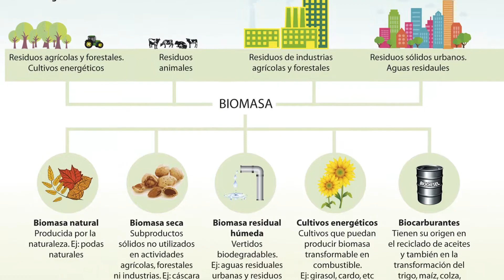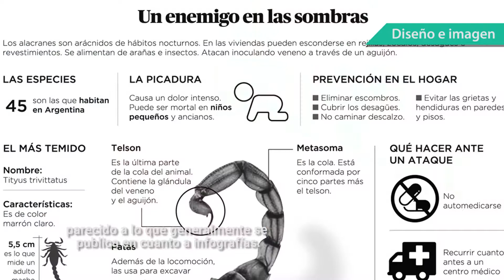"Infografías: ¿cómo narrar visualmente?" por Juan Carlos Escobar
Presentación del curso de extensión nuevo de FLACSO Virtual.
Docente especialista: Juan Carlos Escobar.

Infografías:
Especial National Geographic Argentina sobre Atucha (2014).
Diario La Capital, Rosario.
Diario La Capital, Rosario. Ilustración: Gabriel Ippóliti.
Manual de energías renovables. Provincia de Santa Fe (2015)
Lámina de una serie de historia de los gauchos. Ilustración: Héctor Beas (2012)
Revista Maxim (2009).
Especial National Geographic sobre la actividad espacial argentina (2015)
Revista Punto Biz (especial Agro), 2016.